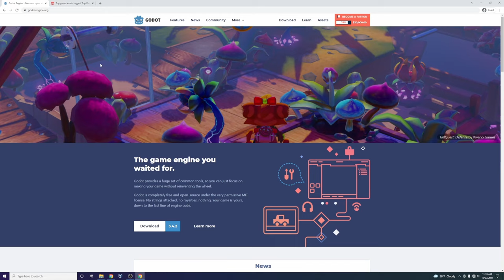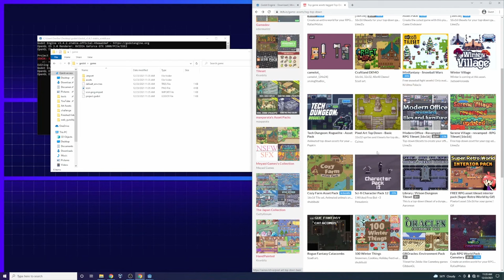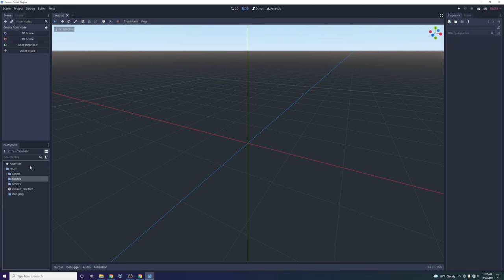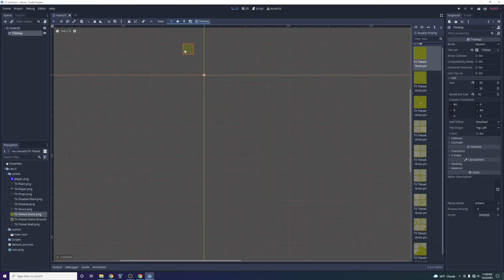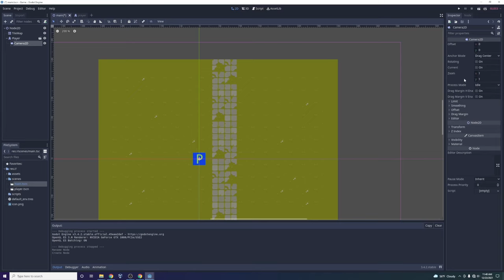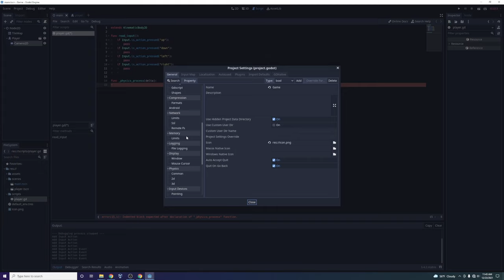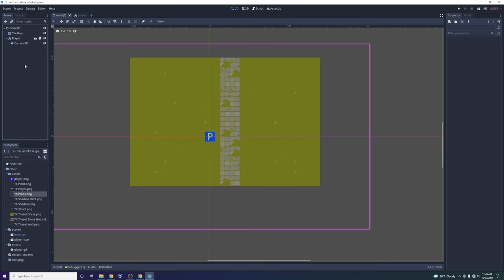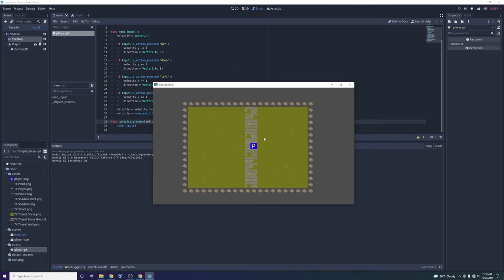Build a Top-Down 2D GODOT RPG in 20 Minutes!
In this video tutorial, learn how to build a top-down 2d GODOT rpg in under 20 minutes. Collisions, character movement, tilemaps/tilesets proper scripting and scene usage included.

Table of Contents:
0:00 Introduction and Overview
1:00 Installing GODOT
1:55 Creating a new GODOT Project
2:57 Getting Free Game Assets
4:25 Three Most Important GODOT Concepts
5:00 GODOT TileMaps (Map)
6:00 GODOT KinematicBody2D (Player)
7:20 The Player Scene
8:00 Camera
9:00 Input Map (Keyboard / Controller, Etc.)
10:00 Player Movement Controller
16:00 Collisions (Player, Objects, Enemies, etc.)
18:30 Conclusion and Summary